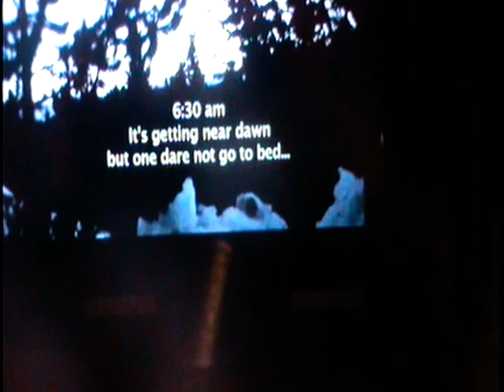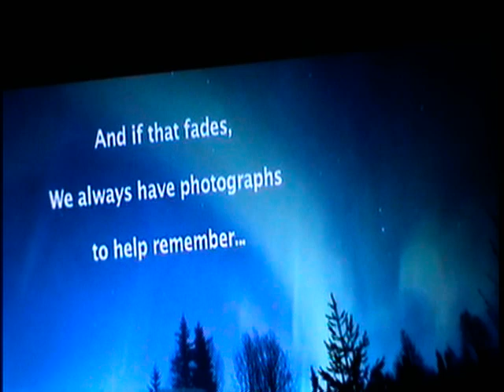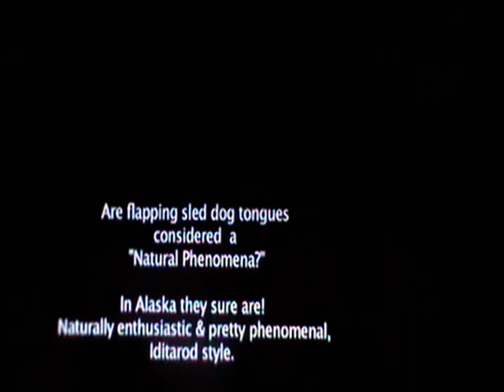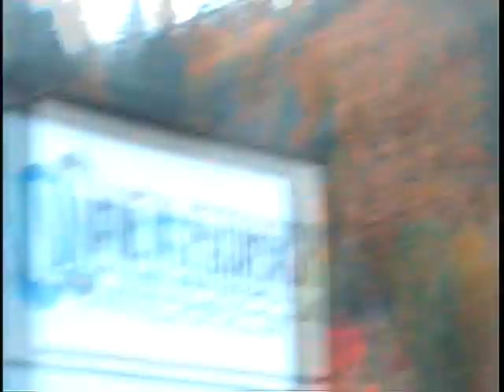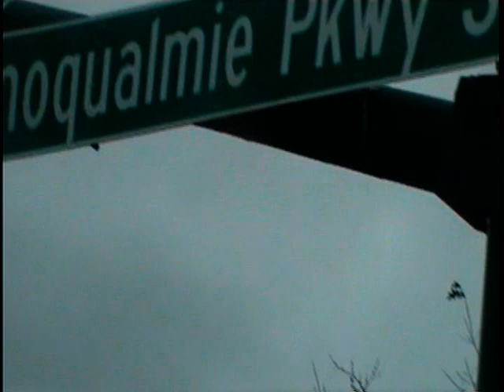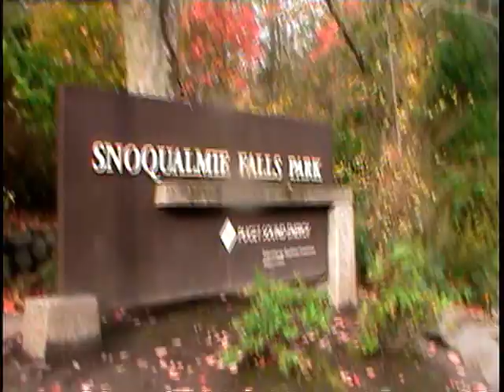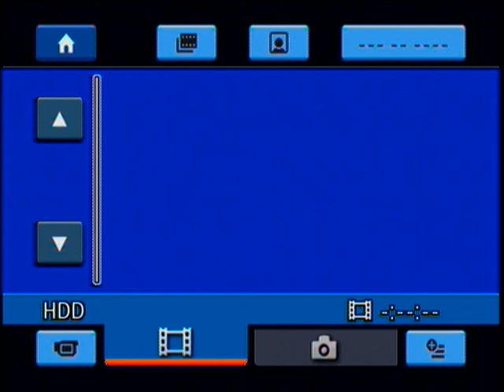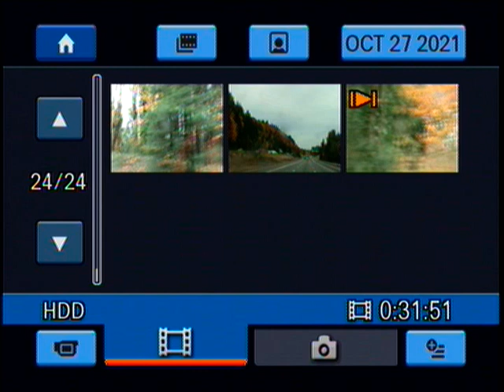2021 10 20 27 Seatle, Fairbanks DVD 103026 1